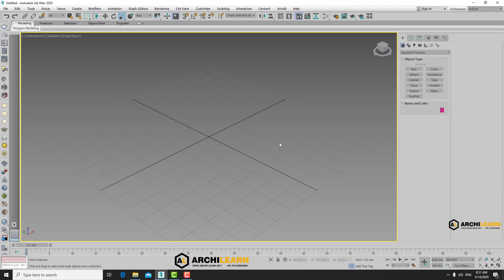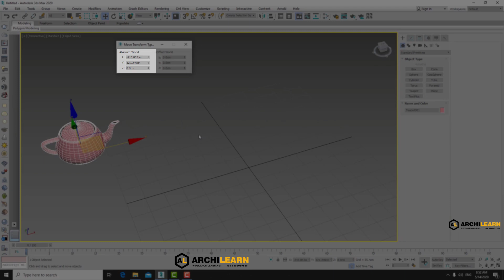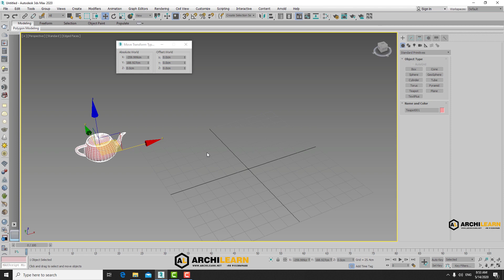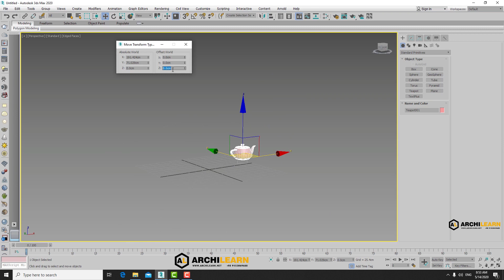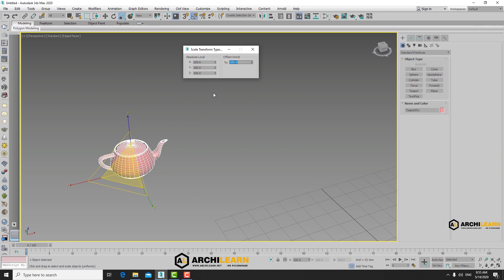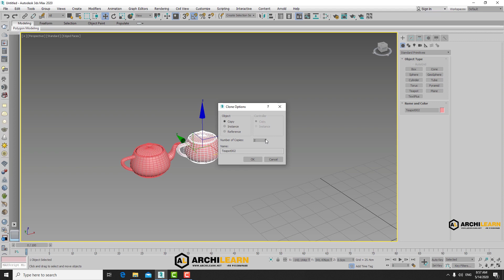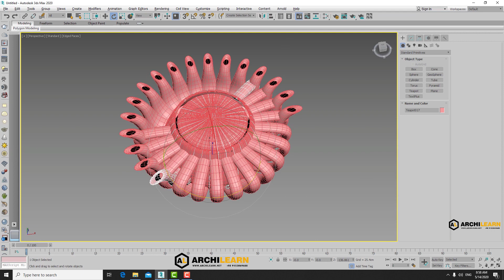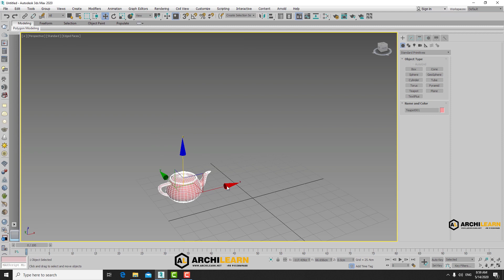آموزش تری دی مکس 2021 | ویری 5 | گروه معماری آرچی لرن | جلسه دوم پارت 06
برای مشاهده پروژه های رندرینگ آرچی لرن از لینک زیر استفاده کنید👇😍

این ویدیو پارت ششم از قسمت دوم دوره  آموزشی 3DsMax 2021  و Vray 5  توسط گروه معماری آرچی لرن با بیش از 20 سال سابقه طراحی و اجرا خصوصا در زمینه معماری سنتی و تولید متریالهای معماری سنتی در ایران و بالغ بر دهها پروژ شبیه سازی معماری درآمریکا و روسیه میباشد.
در این پکیج آموزشی آموزش از صفر مطلق آغاز و در ادامه رندرها با بالاترین سطح کیفیت میرسد.مطالب با آشنایی با ابزارهای 3dsmax آغاز و با مدلسازی آبجکتهای ساده  ادامه پیدا میکند به مدلسازی نماها در معماری میرسیم ،روشهای وارد کردن نقشه های اتوکد به نرم افزار تری دی مکس و حجم دادن به آنها در ادامه با نصب ویری Next شروع به متریال سازی با تکنیک های PBR کرده نورپردازی و رندرینگ را آغاز و با آپشنهای VRAY 5 ادامه میدهیم پست پروداکشن فتوشاپ برای نورپردازی رندرینگ روز و شب آموزش داده خواهد شد.
امید است این مجموعه ویدیوومقاله برایتان مفید بوده باشد به زودی ویدیوهای آموزشی مربوط به موضوعات دیگر معماری سنتی از طرف گروه آرچی لرن منتشر میگردد.

برای دیدن محتواهای بیشترگروه معماری آرچی لرن آموزش طراحی و اجرای معماری سنتی ایرانی، مرمت بناهای معماری ایرانی، روش ساخت متریالهای معماری سنتی ایرانی اسلامی روی لینک زیر کلیک کنید
به نظر ما اگه بتونیم معماری سنتی ایرانی رو دوباره احیا کنیم
💖😍 در باغی از هنر و معماری نفس میکشیم 😍💖
🟢 اینام ویدیوها و مقالات مرتبط با ویدیوی اصلی هستن که میتونه کمکتون کنه 🟢

✅ مقاله کاشی هفت رنگ چیست؟ (مراحل ساخت و اجرا)

✅ مقاله کاشی کاری معقلی در معماری (کاشی معقلی چیست و کجا کاربرد دارد)

✅ مقاله کاشی معرق در معماری ایرانی اسلامی (ویژگی ها و 13 مرحله تولید)

✅ مقرنس کاری چیست؟ (مقرنس کاری در معماری سنتی)

✅ مقاله گلدسته در معماری سنتی مساجد ایران (ویژگی ها و اجزاء تشکیل دهنده گلدسته مسجد)

✅ مقاله معماری گنبد در مسجد (مراحل ساخت و تاریخچه گنبد)

✅ پروژه طراحی، تولید متریال سنتی و اجرای مجدد خانه تاریخی پریشانی در مشهد توسط گروه معماری آرچی لرن

✅ پروژه طراحی و اجرای معماری سنتی ایرنی باغ در زشک مشهد با آجرقزاقی،کاشی کاری معقلی،کاشی هفت رنگ

✅ پروژه طراحی و اجرای معماری سنتی ایرنی باغ درشاندیز مشهد با آجرقزاقی،کاشی کاری معقلی،کاشی هفت رنگ

✅ پروژه طراحی و اجرای معماری سنتی ایرنی رستوران درشاندیز مشهد با آجرسنتی وکاشی کاری هفت رنگ

✅ و دهها پروژه دیگه که میتونین توی سایتمون ببینید
شاید براتون سوال پیش بیاد که ما فقط معماری سنتی ایرانی کار میکنیم که باید بگم فقط نه! درسته تمرکز اصلی ما رو ی معماری قدیمی ایران هستش وما در کارگاهها و کارخونه های آرچی لرن متریالهای سنتی مثل کاشی هفت رنگ، کاشی معرق، کاشی لعابی، آجر لعابی،آجر گنبد و غیره تولید میکنیم و اجراییات معماری که داریم هم عمدتا ایرانی اسلامی هست اما گروه طراحی آرچی لرن با صدها پروژه خودش نشون داده که قابلیت های فوق العاده ای در طراحی مدن، طراحی کلاسیک، نئوکلاسیک، مینیمال و ... داره ولی معماری سنتی ایرانی عشق ماست
👇🌹 آدرس شبکه های اجتماعی آرچی لرن 🌹👇

مطالبی در مورد پروژه های معماری سنتی در حال انجام گروه رو میتونین به زودی در کانال تلگراممون ببینید
اگه یه وقت نت ضعیف بود میتونین ویدیوهای آموزش معماری ایرانی  و تولید متریال رو در کانال آپارات ببینین
در اینستاگرام هم به زودی با محتوای متنوع معماری ایرانی اسلامی وروشهای اجرایی در خدمتتون هستیم
👇 برای ارتیاط مستقیم با مهندس کریمی مدیریت مجموعه آرچی لرن میتونین با این شماره تلفن تماس بگیرید
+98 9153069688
با تشکر از همراهی شما عزیزان